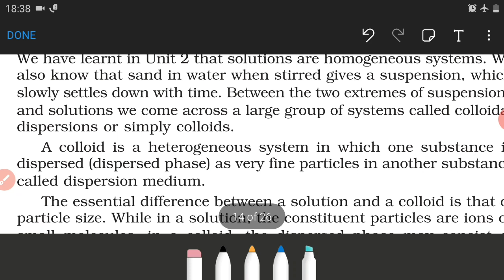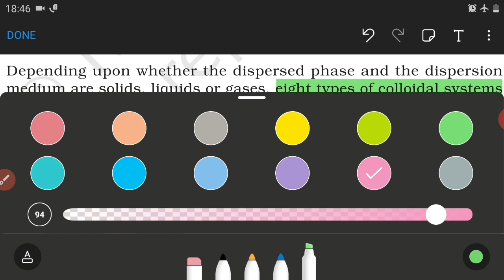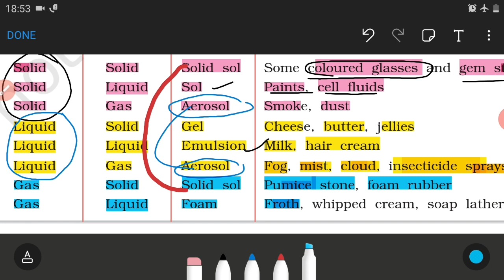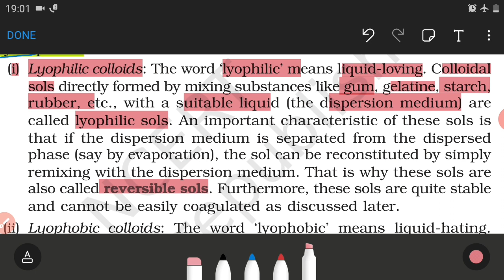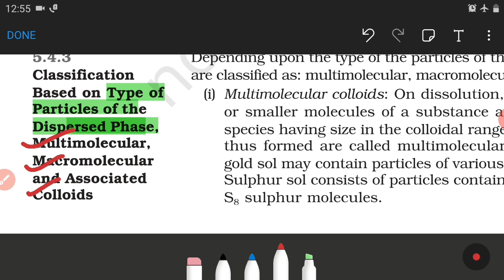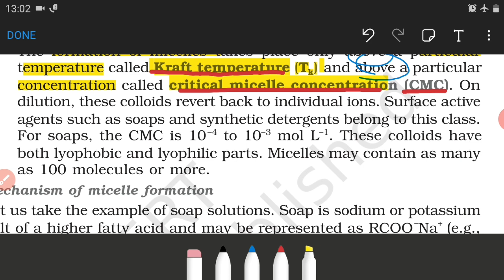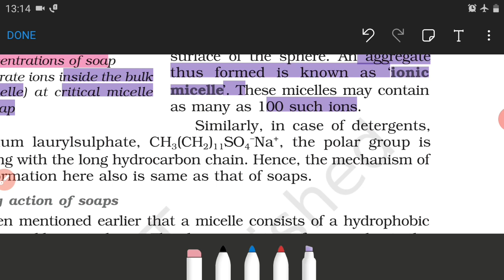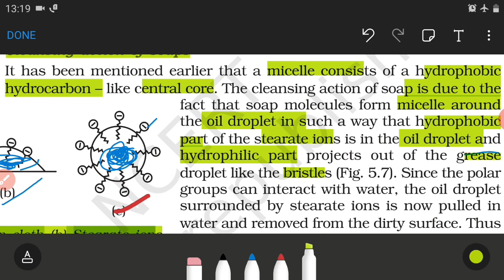Surface chemistry colloid (part-1) # chemistry by Dr.Mohd.Gaus(KGMU)..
GCC by Dr.Mohd.Gaus (chemistry NCERT specialist)